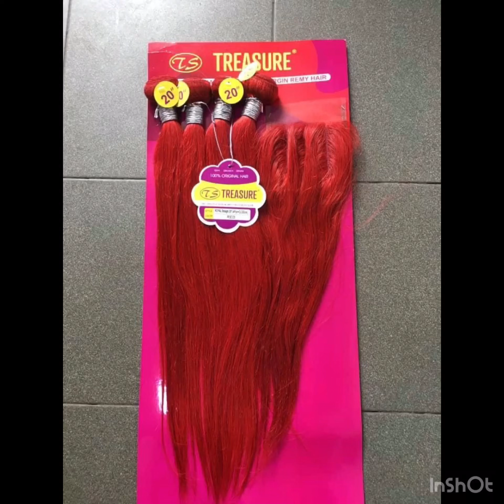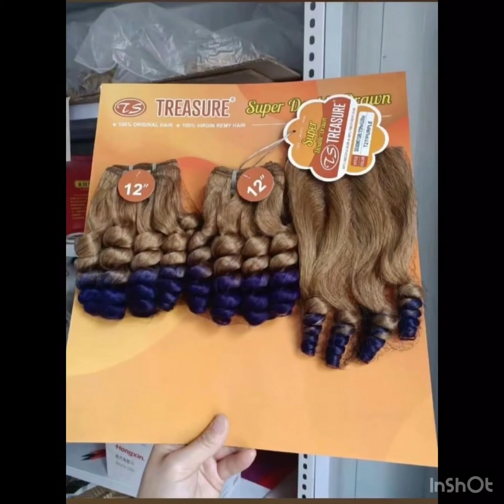TREASURE PACKET HUMAN HAIR /SDD REVIEWS